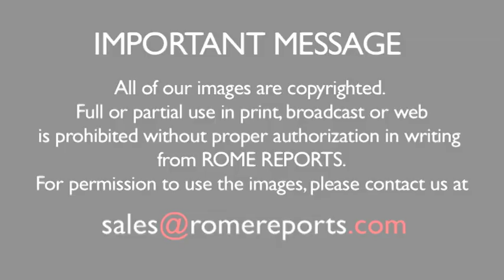Indian Cardinal Simon Lourdusamy passes away at 90 | Vatican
June 3, 2014. Indian Cardinal Simon Lourdusamy passed away on Monday June 2nd at the age of 90. He was the fourth Indian to be made a Cardinal and the first from Asia to join the Roman Curia.